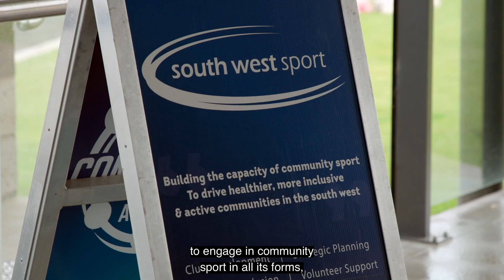South West Sport and WHWBSW partnership